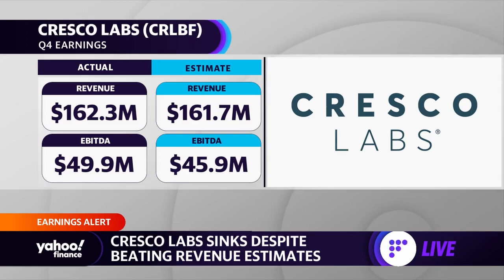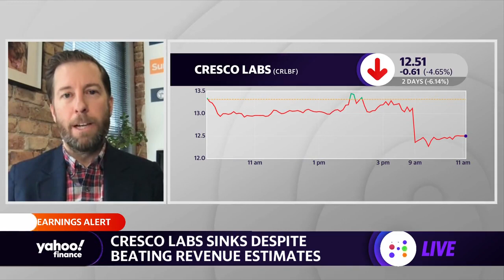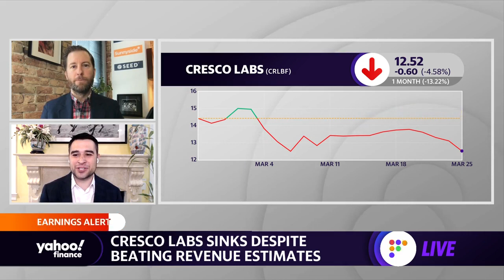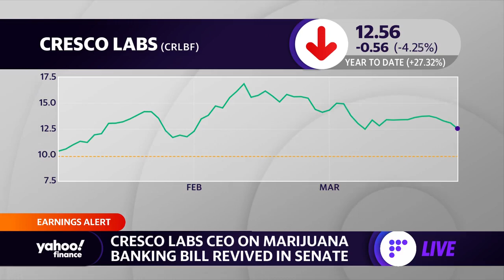Cresco Labs CEO on the outlook for federal legalization of marijuana, the banking bill, and earnings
Yahoo Finance's Zack Guzman spoke with Charlie Bachtell, Cresco Labs CEO about their latest earnings report, federal legalization of marijuana, the banking bill being revived in the Senate, and the future for the cannabis industry.